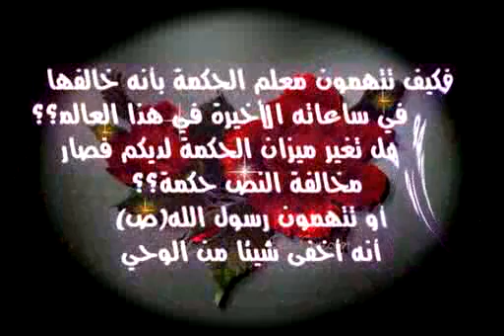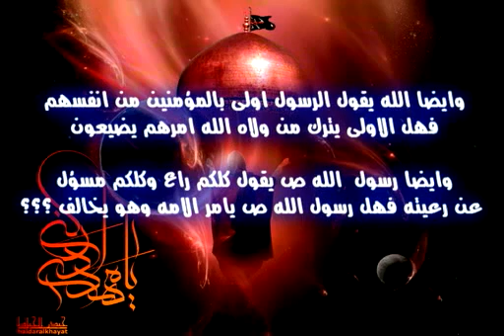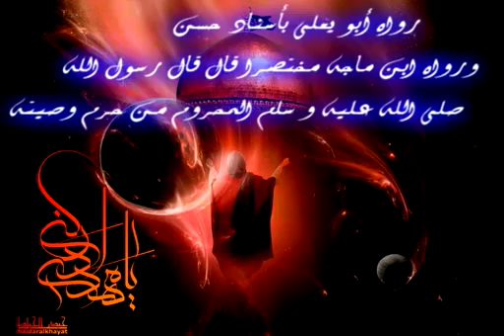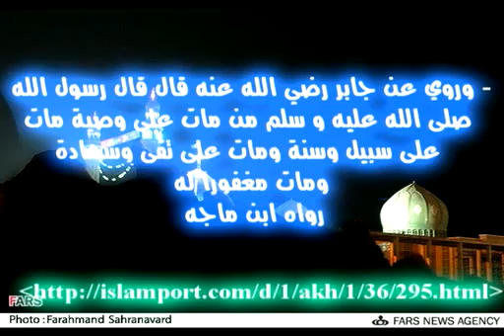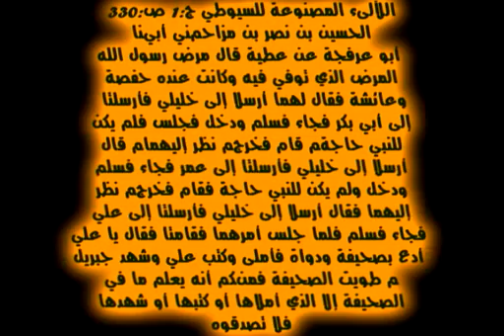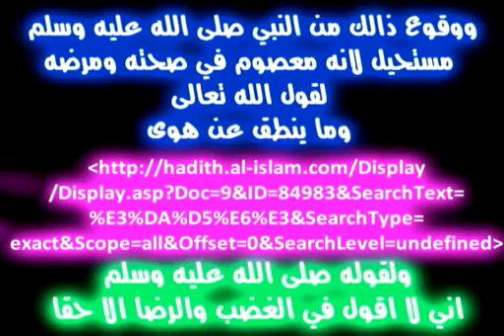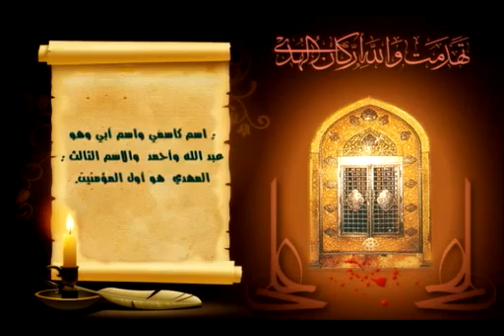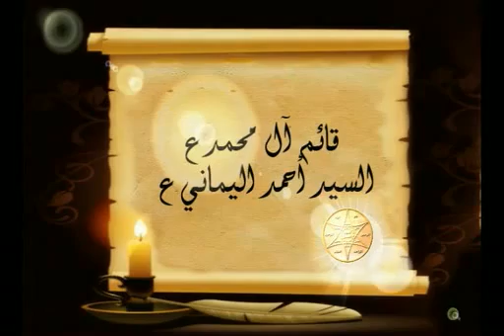وصية رسول الله صل الله عليه وعلى اله في ليلة وفاته